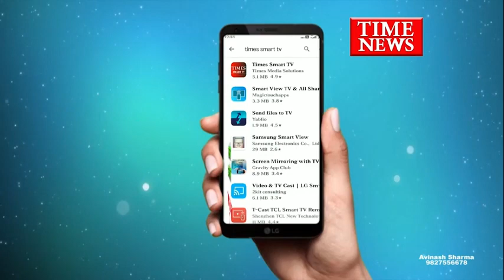दादा मोघे सभागृह में संगीत संध्या का आयोजन लक्ष्य म्यूजिकल ग्रुप की प्रस्तुति